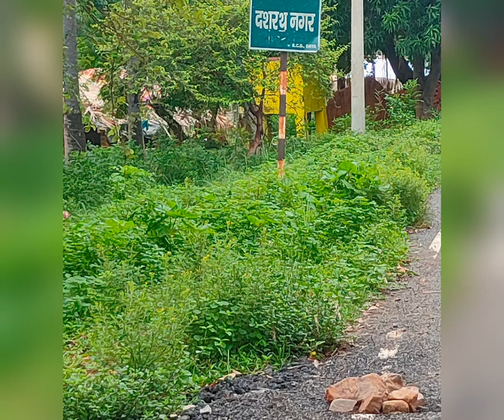Manjhi the mountain man|dashrath manjhi|gahlor ghati|dashrath nagar.